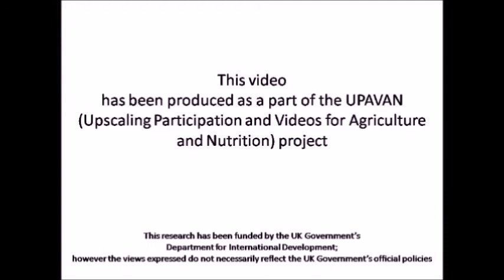Prevention & control of diarrhea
This video highlights to sensitize people about diarrhea so that they will be able to prevent it and also take control measures in case of its incidence. It also discuss about the management of diarrhea.